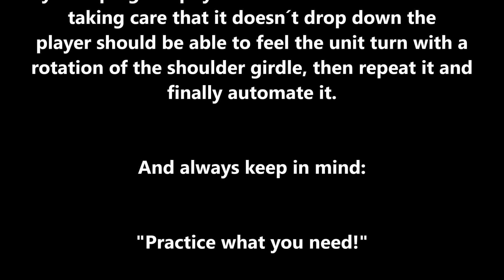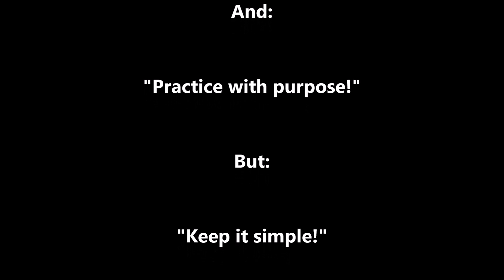Tennis Forehand Technique - How to easily improve a complicated Forehand Backswing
Hey guys, here is a new video with a drill for the correction of a loopy or complicated backswing on a tennis forehand. All you need is a physioball. Looks kinda weird but it always works. So just check it out! If you want more information about the "RoPe Tennis Education" project please watch our series "What we want" or send an email to